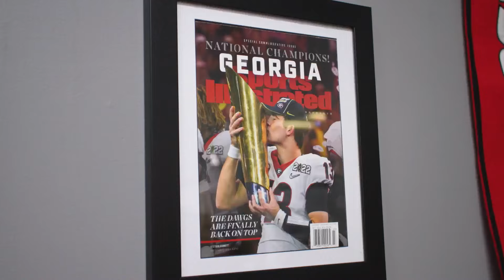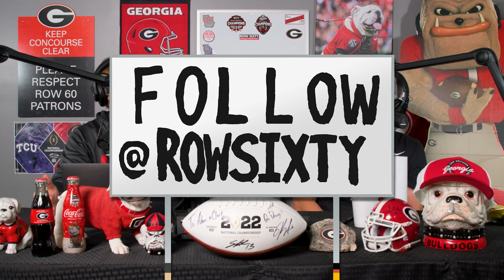College Football 25 & Spring Ball | Row Sixty #75 | Georgia Football Podcast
2024 is shaping up to be one of the most exciting years of college football we can remember! Spring ball is in full force, G-Day is a couple of weeks out, and EA Sports College Football 25 is expected to release this summer.  In this episode, we share our thoughts on everything from Xbox vs. Playstation to Cane's chicken fingers. We hope you enjoy this episode of Row Sixty, and as always, GO DAWGS!

TIMESTAMPS:
00:00:01 - Intro
00:00:31 - Thank the Lord for Spring
00:06:20 - G-Day
00:14:01 - Row Sixty Tailgate!
00:16:16 - Spring Ball
00:25:26 - UGA Offense in '24
00:33:54 - Young Pups
00:36:31 - EA Sports College Football 25
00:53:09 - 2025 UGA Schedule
01:01:28 - ESPN & CFP
01:04:01 - ONE SATURDAY!

CORRECTIONS & UPDATES: After the recording of this episode, UGA RB Trevor Etienne was arrested on DUI charges on 3/24/24.

SUPPORT OUR PODCAST:
For just $5/month, you can support our podcast & unlock exclusive perks.